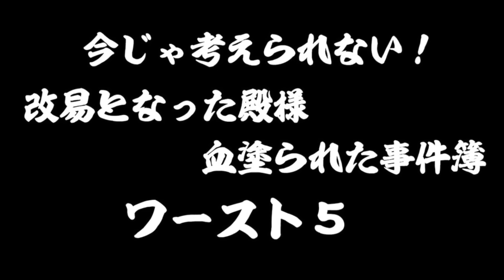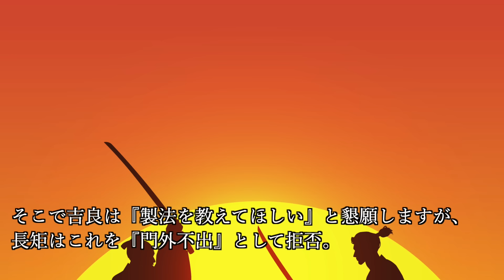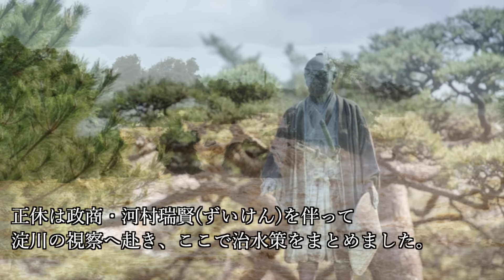最悪の改易となった大名ワースト5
～最悪の改易となった大名ワースト5～について紹介していこうと思います。

【目次】
0:00 オープニング
0:51 第5位
5:15 第4位
8:18 第3位
12:38 第2位
15:32 第1位

~関連動画~
～性格が悪い戦国武将ワースト５～　パワハラ・嫌われ者・冷酷非情の英雄たち！